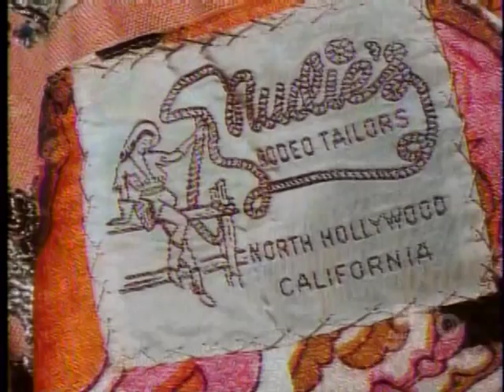Caroline Ashleigh - Antiques Roadshow - Nudie Cohn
Caroline Ashleigh, appraiser of fine art and antiques discusses her career in appraising fine art & antiques. Caroline Ashleigh is a high profile appraiser who has appeared on Antiques Roadshow and HGTV. To learn more, visit:

Watch for Caroline Ashleigh on Antiques Roadshow & HGTV